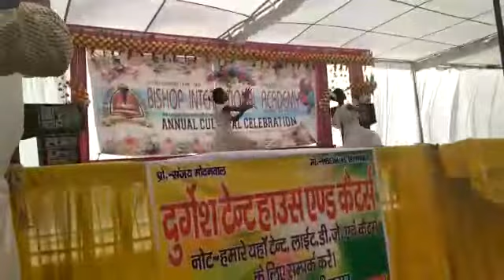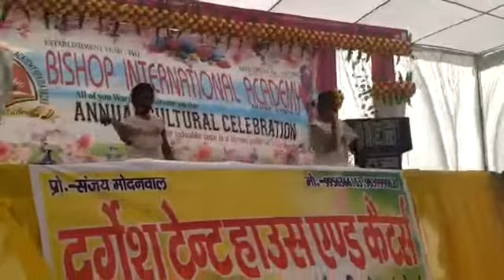Naino wale ne chheda man ka pyala school ke do ladkiyo ne kya naacha hai